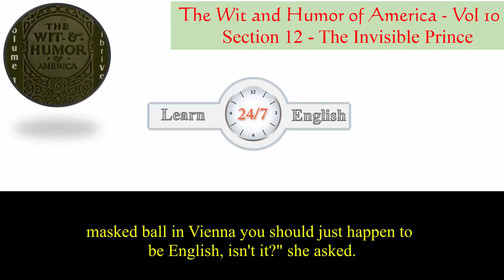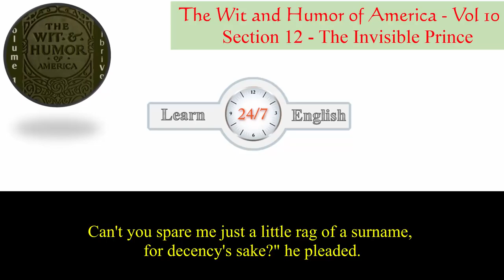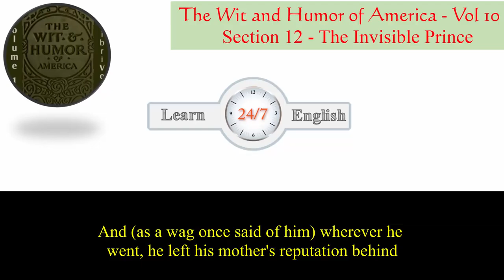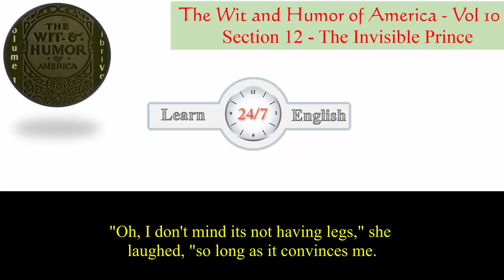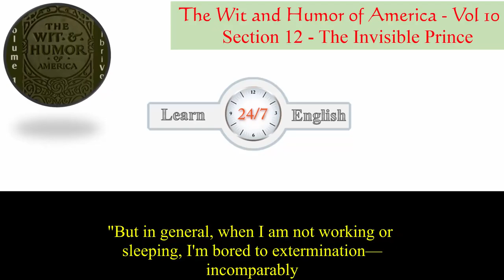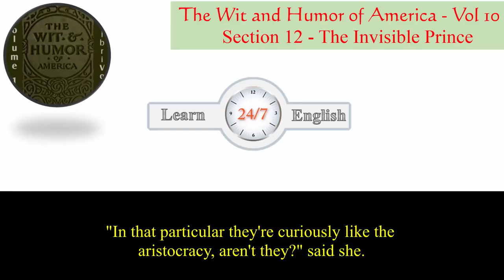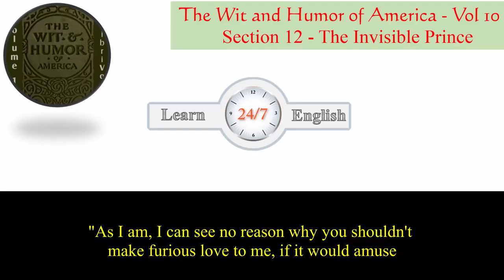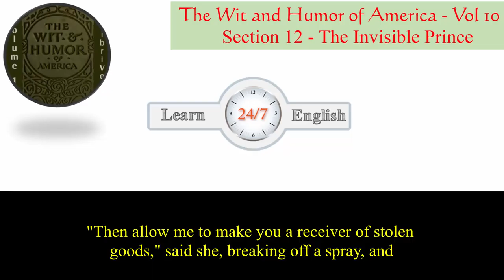Learn English Listening Skills - How to understand native English speakers - Short Story 162